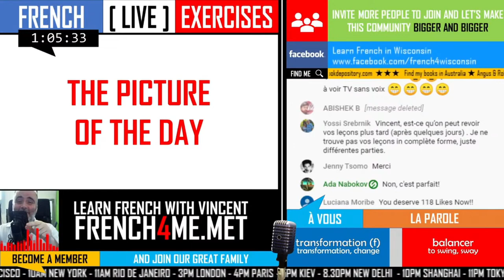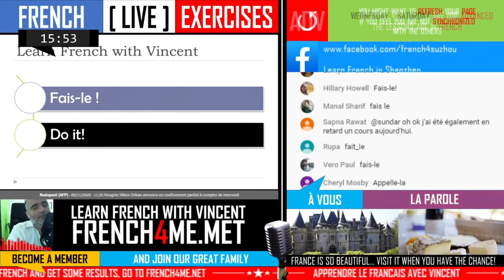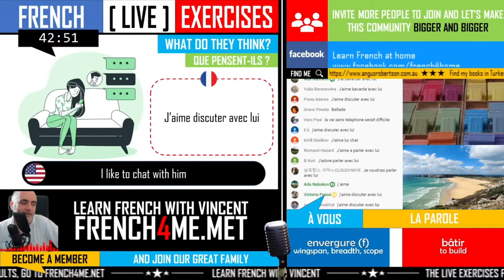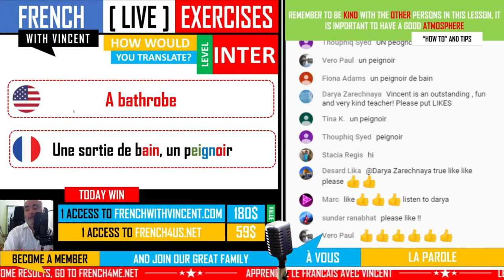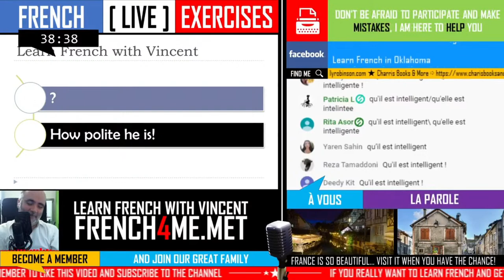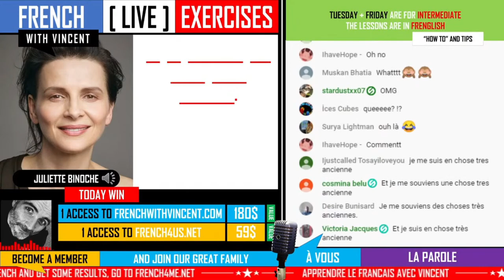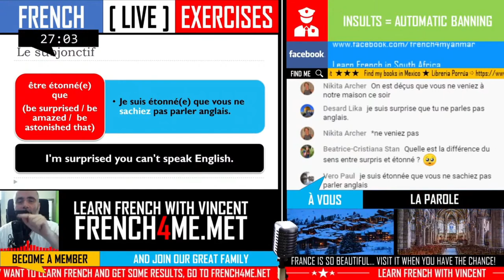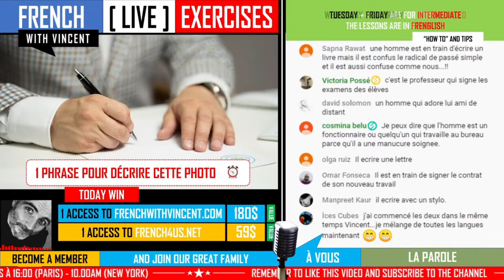FRENCH LIVE EXERCISES I THE RERUNS FROM 2020 I VOLUME 01